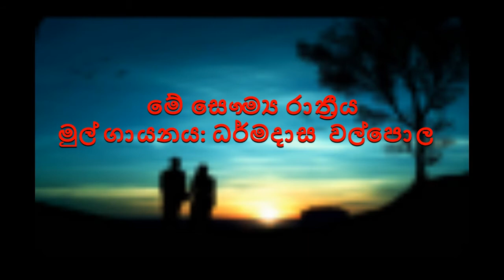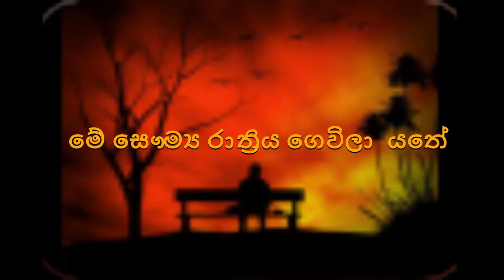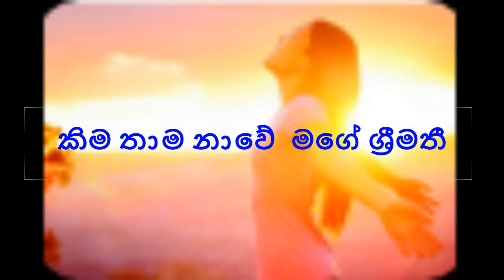¶ මේ සෞම්‍ය රාත්‍රිය ගෙවිලා යතේ _ ධර්මදාස වල්පොල _ me saumya rathriya _ Dharmadasa Walpola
මේ සෞම්‍ය රාත්‍රිය ගෙවිලා යතේ
මුල් ගායනය :  ධර්මදාස වල්පොල
ගී පද :  හර්බට් එම් සෙනෙවිරත්න
සංගීතය : වී. ක්‍රිෂ්නමුර්ති
1949 තිරගතවූ " දුලාරි " හින්දි චිත්‍රපටය තේමාව කරගෙන නිපදවූ, 1958 දී තිරගත කරන ලද “ සේපාලී ” සිංහල චිත්‍රපටයේ එන ගීතයකි.

Lyrics
කිම තාම නාවේ මගේ ශ්‍රීමතී //
රමණී හැඟුම් පෑ උතුම් දර්ශනේ
රන් තාරකා හා ගියා සේ පෙනේ //
සේපාලිකා සේපාලිකා
මාගේ අමානන්ද මේ කෝ අනේ
මේ සෞම්‍ය රාත්‍රිය ...//
සංකාව හර්දේහි ඒවී ගලාලා
කොයි වේලෙ ඒදෝ කියාලා බලාලා //
ආනන්ද රාත්‍රි සෞම්‍ය කාන්ති
මා ආදරීගෙ වියෝවින් පෙළේ
මේ සෞම්‍ය රාත්‍රිය ...

මෙවැනි රසවත් ආවරණ ගීත (covers), කැරෝකේ ගීත, චිත්‍රපට ගීත, මුල් ගීත, ගී පද ඇතුළු බොහෝ දේ එකම චැනලයකින් දිගටම නැරඹීම සඳහා කරුණාකර සබ්ස්ක්‍රයිබ් කර බෙල් අයිතමය ඔබන්න. Like හා comment කිරීමටද අමතක නොකරන්න.

Hi everybody!!

ස්තුතියි!!!
ඔබට සුභ දවසක්!!